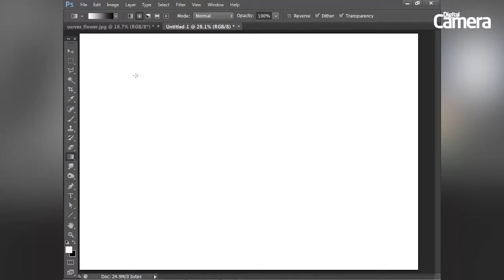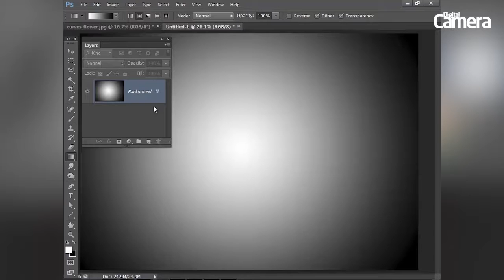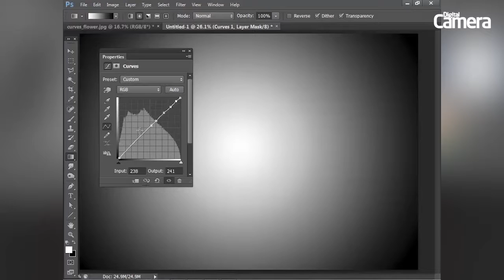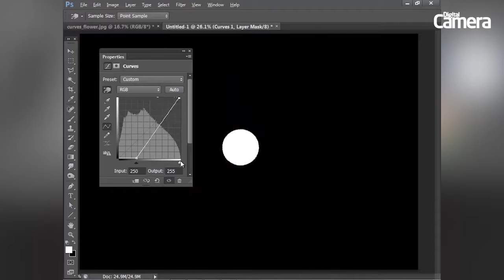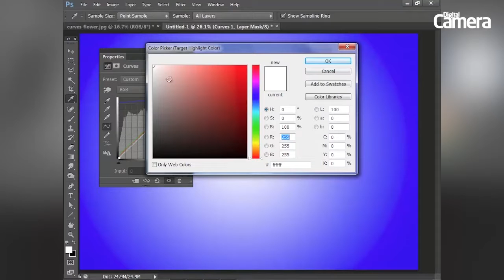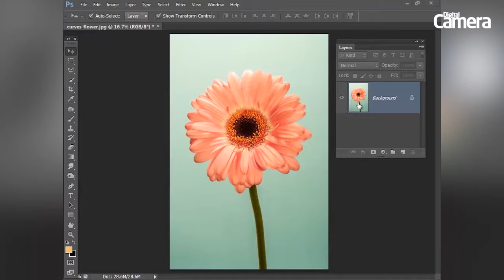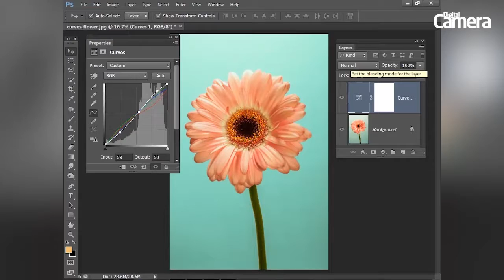Levels & Curves: Introduction to Photoshop Curves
Take precise control over the tones in your image with Photoshop’s Curves